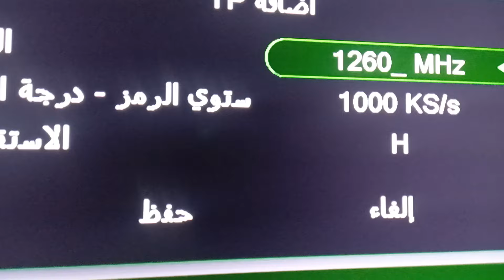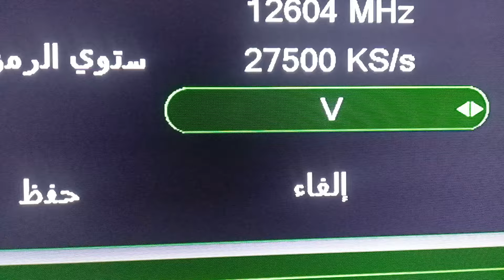مفاجأة سينمائية! اكتشف أروع القنوات الجديدة على النايل سات واستمتع بأفضل الأفلام Movies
استعدوا لعالم من الترفيه السينمائي! في هذا الفيديو، سنأخذكم في رحلة استكشافية لاكتشاف أحدث القنوات التي انضمت إلى عالم النايل سات. استمتعوا بأفضل الأفلام والمسلسلات من مختلف الأنواع، واستعدوا لمفاجآت سينمائية ستذهلكم. لا تفوتوا فرصة اكتشاف كنوز السينما الجديدة! Movies
هل تبحث عن تجربة سينمائية فريدة؟ لا تبحث أكثر! في هذا الفيديو، سنقدم لك دليلًا شاملًا لأحدث القنوات التي انضمت إلى عالم النايل سات. استعد لاكتشاف عالم من الأفلام والمسلسلات التي ستذهلك بجودتها وإثارتها. سواء كنت من محبي الأكشن أو الرومانسية أو الدراما، ستجد بالتأكيد ما يناسبك. استمتع بأفضل الترفيه السينمائي وكن أول من يكتشف أحدث الإصدارات. مع tv frequencies، ستكون على دراية بكل جديد في عالم القنوات الفضائية. Movies
قنوات جديدة على النايل سات Movies
أفضل أفلام على النايل سات
اكتشف أحدث القنوات السينمائية
سينما النايل سات تتجدد
أفلام جديدة ومشوقة
دليل القنوات الجديدة على النايل سات
استمتع بأفضل الترفيه السينمائي
افتتاح قنوات جديدة على النايل سات
عالم من الأفلام ينتظرك
كن أول من يكتشف الجديد
10 هاشتاجات قوية: